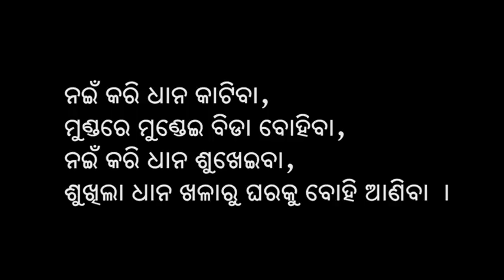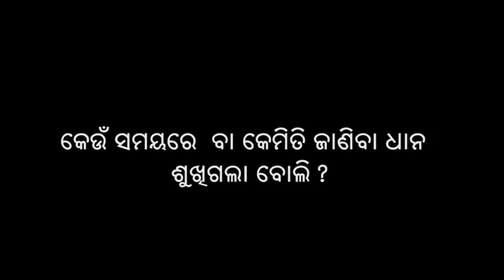Harvesting and storage in paddy cultivation